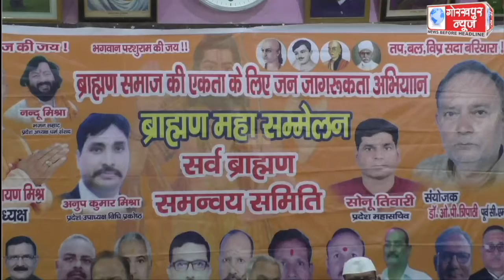सर्व ब्राह्मण समन्वय समिति के तत्वावधान में ब्राह्मण महासम्मेलन तथा जन जागरूकता अभियान का किया गया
सर्व ब्राह्मण समन्वय समिति के तत्वावधान में ब्राह्मण महासम्मेलन तथा जन जागरूकता अभियान का किया गया आयोजन, कहा,ब्राह्मण समाज जब कमजोर होगा तो सनातन धर्म होगा कमजोर